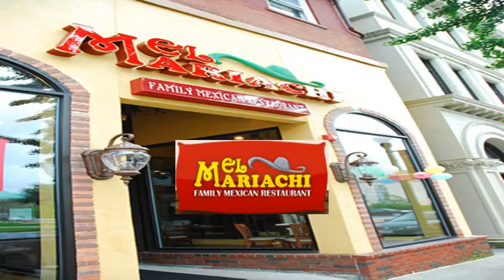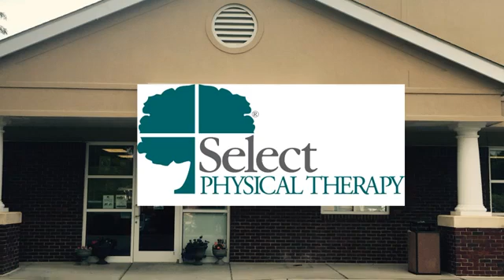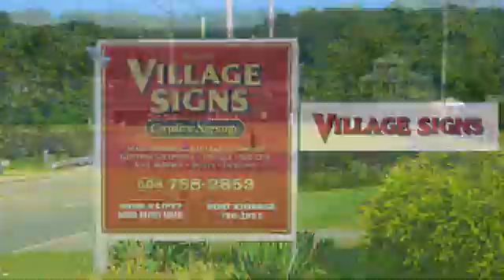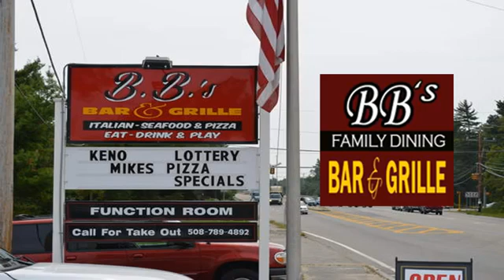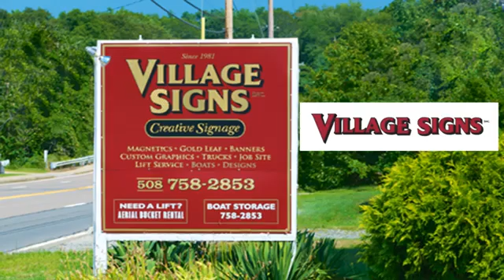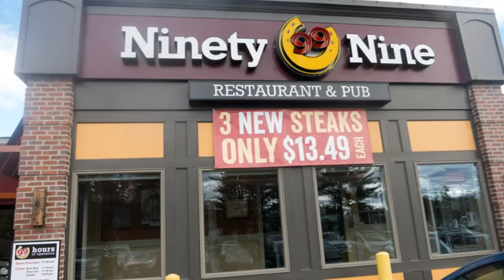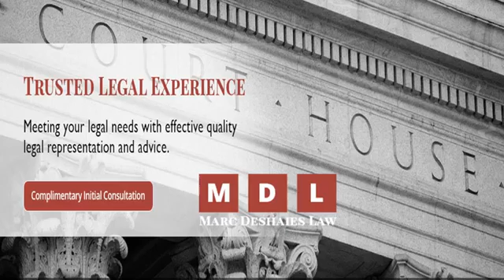Cape League Rewinds: Wareham vs. Chatham 6.16.19